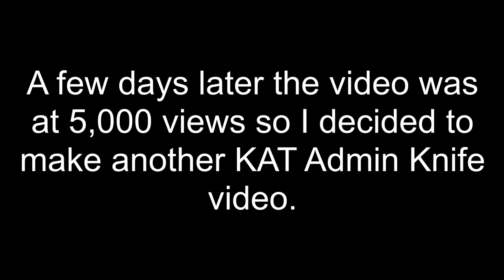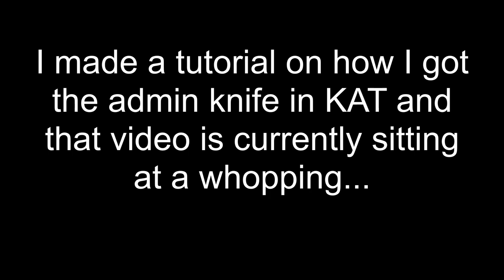Thank you all for 1,000 subscribers! (1000 Sub Special)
None of this would have been possible if it wasn't for all of you, I am really happy that you guys enjoy the videos that I upload. I love making these videos and I don't plan on stopping anytime soon!

0:00 - 0:29

0:32 - 1:24